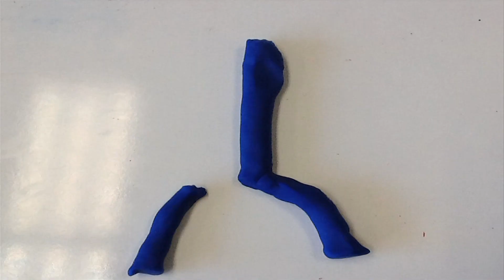Hello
An original animation film by 8th Grade Technology students.